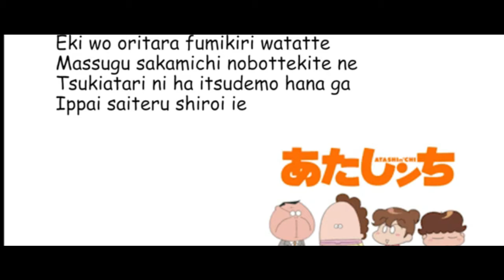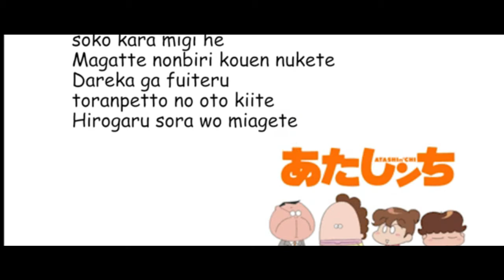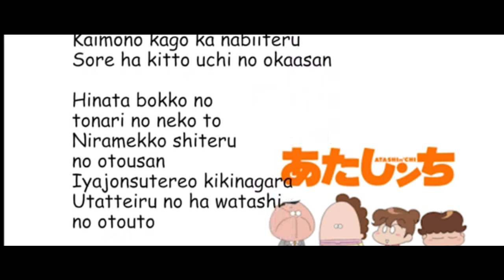Atashinchi Full Ending Song Hindi Dub + Japanses